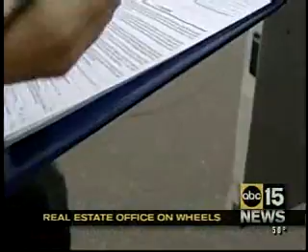Mobile real estate office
Flashback to 2006. ABC News does a story on my mobile real estate office. Now, everything has gone paperless & we don't need to carry printers around anymore! Oh well. The technology was fun while it lasted! Anyone have any comments on where technology is going in real estate?